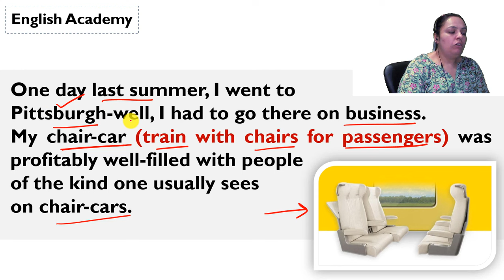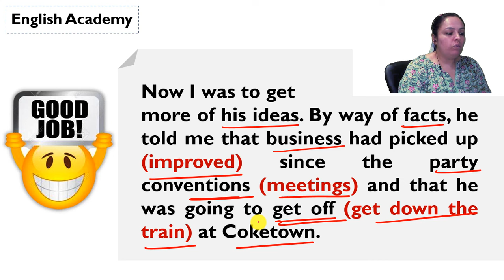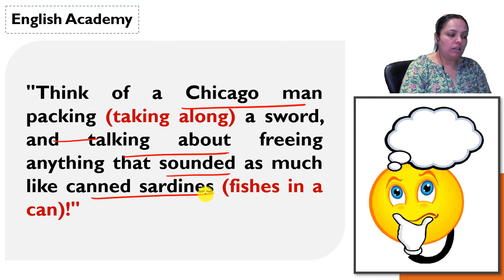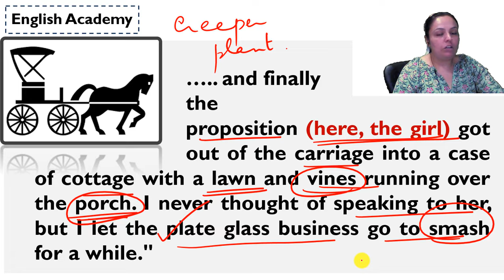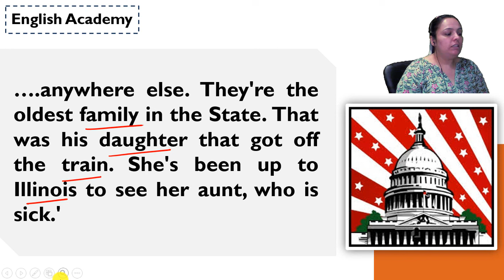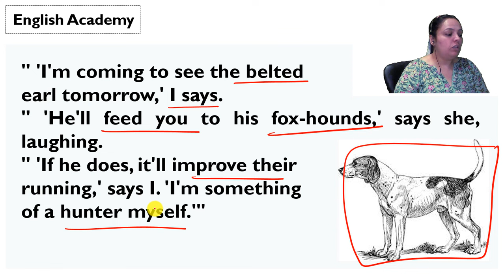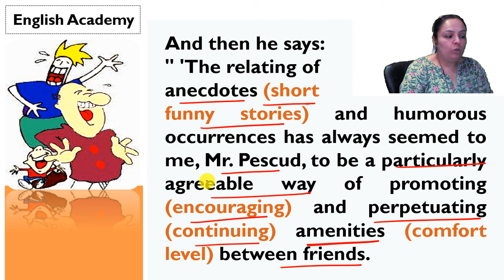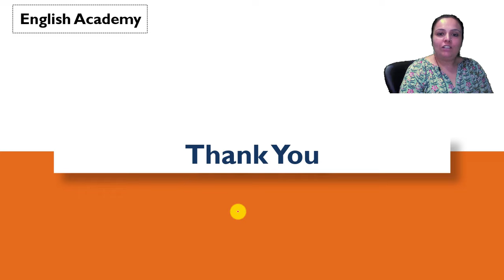Class 9 English Communicative Chapter 9 Bestseller Explanation, word meanings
Class 9 English Communicative Chapter 9 Bestseller Explanation, word meanings. Bestseller Class 9 Explanation in Hindi, word meaning by @englishacademy1  9th English Communicative prose and poetry, Chapter wise explanation Summary, Difficult Words, and literary devices used. In this story, a man criticizes best-seller novels. He says that they are unrealistic and the characters are way apart from each other. On the contrary, his own life story is the same as this bestseller story.

A Dog named Duke Class 9 by English Academy| English Communicative Chapter 2 explanation in Hindi

CC